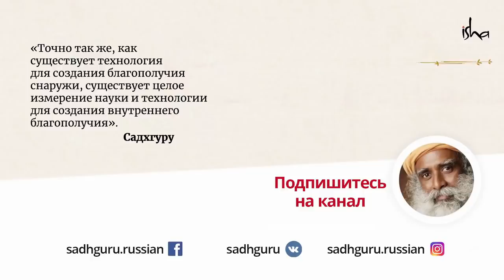Тайны Гималайских мастеров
Гималаи хранят силу и энергии несравненных мастеров и мистиков. Но можно ли получить доступ к этим тайнам? Садхгуру говорит о том, что они всегда открыты для тех, кто ищет.